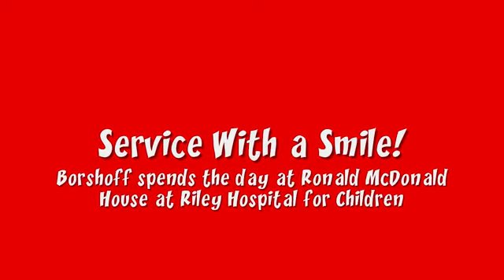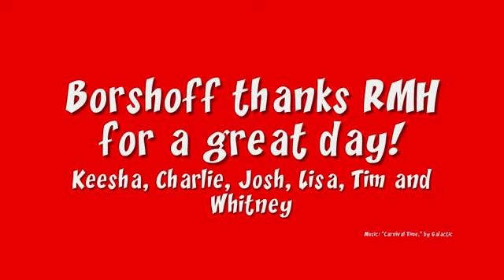Borschoff RMHI CWAM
Thank you Borshoff for supporting the Ronald McDonald House of Indiana!